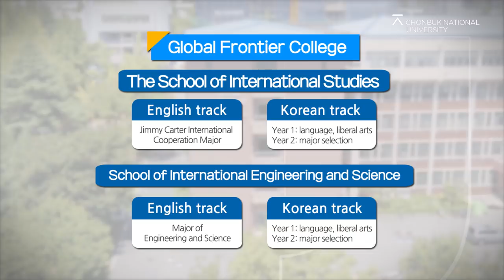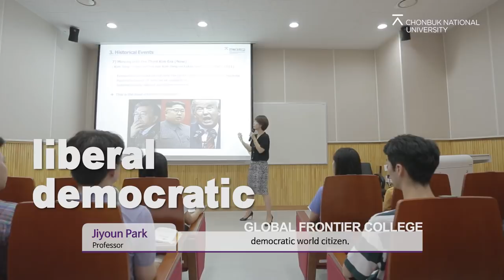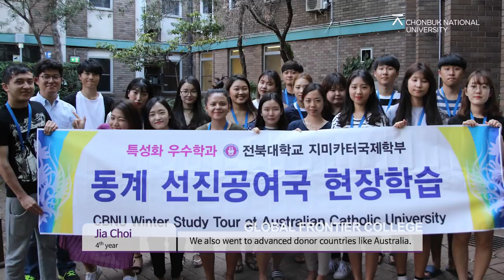Introduction to CBNU Global Frontier College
전북대학교 글로벌 프런티어 칼리지 홍보영상